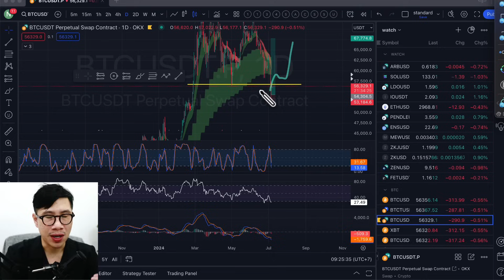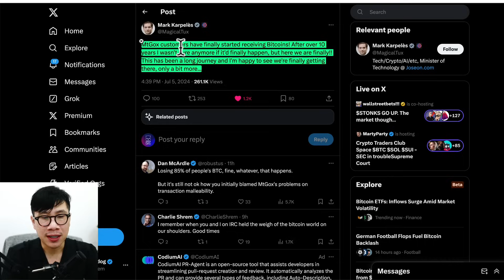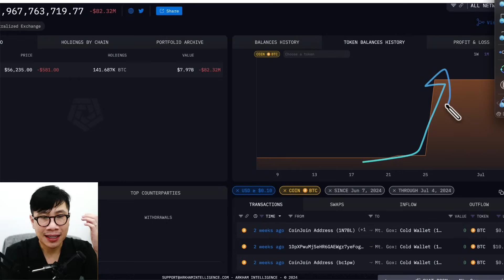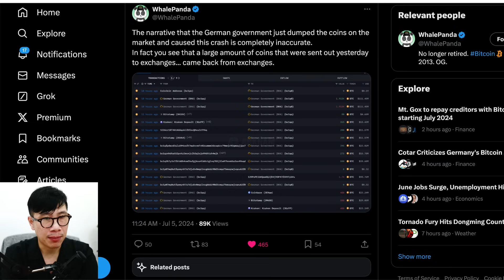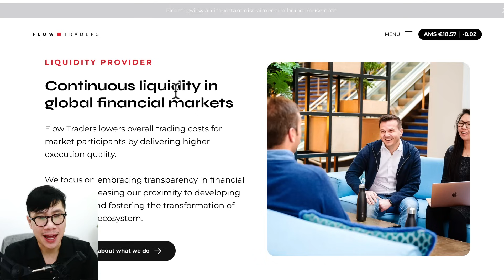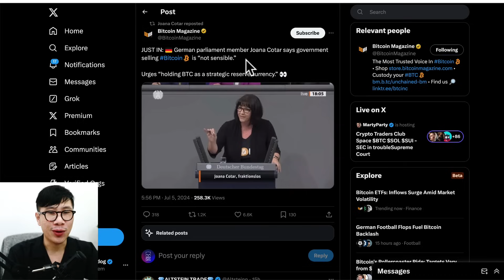(ข่าวคริปโต) BITCOIN มีลุ้นกลับมา ? เยอรมัน และ MtGox อาจสับขาหลอก ?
🟥🟥🟥🟥🟥🟥โบนัส $30 ฟรี🟥🟥🟥🟥🟥🟥🟥🟥
🟥 เทรด ดัชนี หุ้น สหรัฐ ทอง สินค้าโภคภัณฑ์ ได้ที่นี่ โบนัส $30 ฟรี
🟥 สอนการใช้งาน กระดานเทรด XM เทรด ได้ทั้ง คริปโต ทองคำ ดัชนี หุ้น รวมไว้ที่เดียว
🟥  เครื่องมือ FOREX TOOLS (ฟรี)

🟥 อย่าลืม สมัคร รับข้อมูลเหรียญ CRYPTO กราฟสวยๆต่างๆที่คุณอาจพลาด

🟪(จำกัด)รับ ฟรี CLASS สอนการเทรดที่ผมใช้ + รับกราฟสวยๆ UPDATE ที่คุณอาจพลาด 🟪

🟪MEMBERSHIP รายเดือย วันละ15 บาท รับเนื้อหาพิเศษ + กราฟต่างๆที่คุณอาจจะพลาด

🟪 วิธีใช้งาน ซื้อ ขาย เหรียญบน BASE LAYER2 ด้วย Web3 Wallet

*คริปโทเคอร์เรนซีและโทเคนดิจิทัลมีความเสี่ยงสูง ท่านอาจสูญเสียเงินลงทุนได้ทั้งจำนวน โปรดศึกษาและลงทุนให้เหมาะสมกับระดับความเสี่ยงที่ยอมรับได้